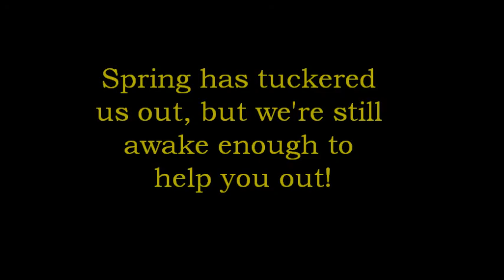We're just napping...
This spring has been so busy, we're trying to catch up on some much needed rest - in our flowers of course. Please, make sure you stop in and visit us, make sure we don't sleep the day away!